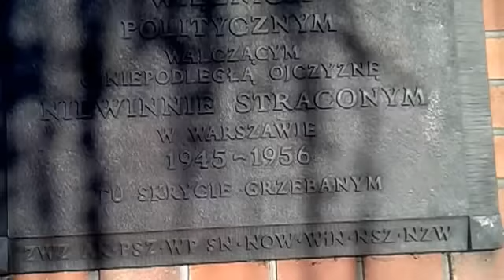Inka! Pozdrów babcię - Powązki, 28.08.2011 (2)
65 lat temu Inka, sanitariuszka 5 Brygady Wileńskiej AK, przed śmiercią z rąk komunistycznych oprawców szepnęła: „Powiedzcie mojej babci, że zachowałam się jak trzeba"

Na Powązkach, idąc "do Inki" docieramy do symbolicznego grobu majora Zygmunta Edwarda Szendzielarza, ps. "Łupaszka", kwatera "Na Łączce"

To tutaj, w "obecności" Dowódcy, oddamy hołd -- złożymy dla Niej polne kwiatki i zapalimy znicz.